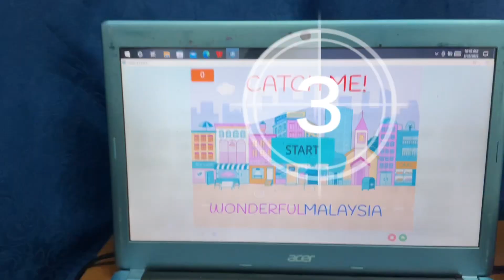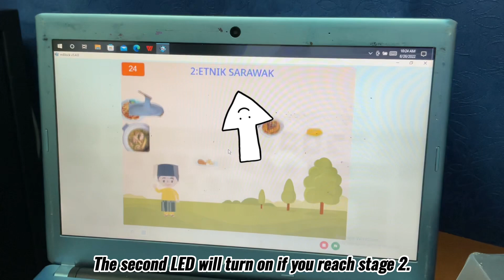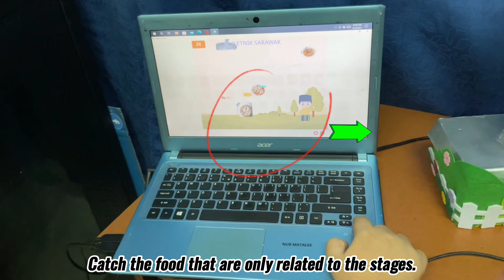JUNIOR INNOVATE 2022 (THE SKILL AND THE BRAIN TEAM FROM SK LANDEH)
GAME NAME: CATCH ME
TEAM NAME: THE SKILL AND THE BRAIN TEAM FROM
SCHOOL: SK LANDEH, PADAWAN
TEACHER IN CHARGE: NORSIAH BINTI MATALI
STUDENTS NAME: DARREN SHANLEE & ADRIAN DAVIN

CATCH ME GAME
-4 stages games
-each stages contains 4 different Malaysia races
-to play the game, you need to move the sprite using left and right button
-catch the food that related to the stage played.
-each stages has its own traps. the traps well deduct your point by 1.
-you need to get 15 point for every level to move to the next stage.
-you will win if your point more than 60.
-you will lost the game if your points -1